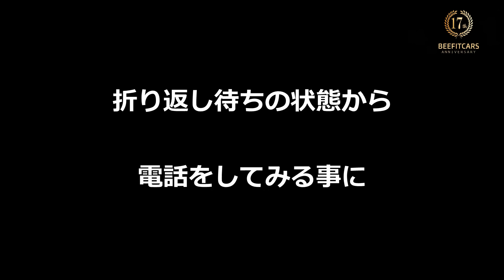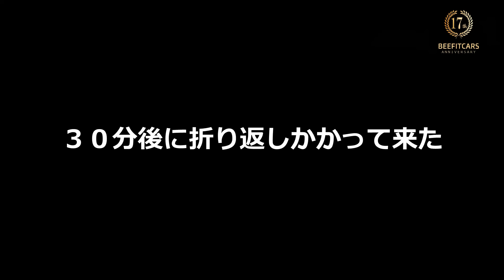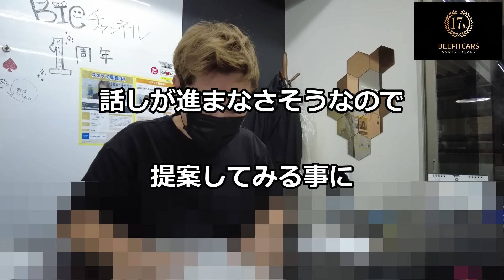【放送事故】車に鉄骨が落ちて来た大事故の被害車輌を預かって加害者に電話したらとんでもない事になった件。